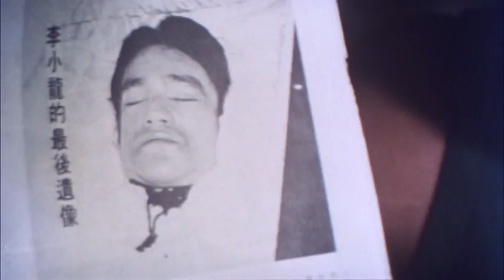The Black Dragon's Revenge (1975) - Trailer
Theatrical trailer for the Hong Kong Bruceploitation/Blaxploitation film "The Black Dragon's Revenge", aka "The Death of Bruce Lee", which is a sequel to the 1974 film "The Black Dragon". Starring Ron Van Clief. Directed by Lu Chin-Ku